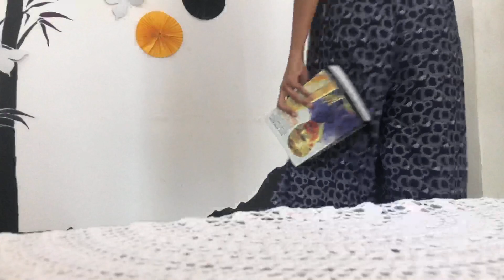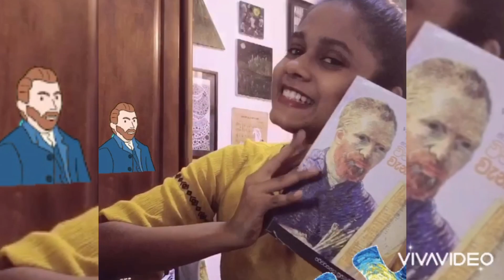Starry Night Recreation ✨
Tribute to favorite artist - Van Gogh